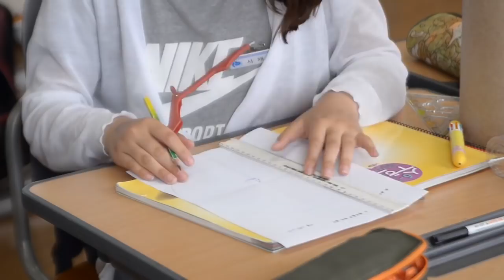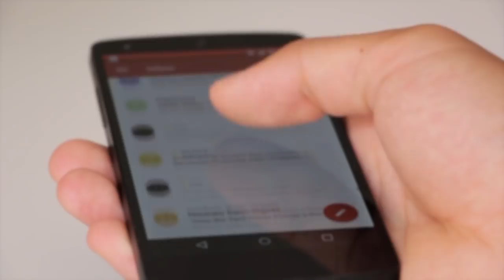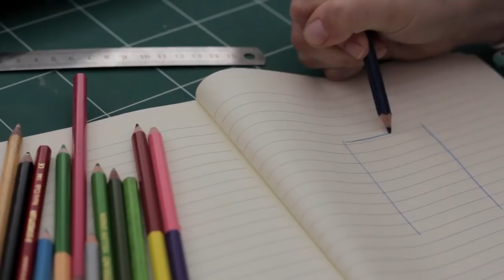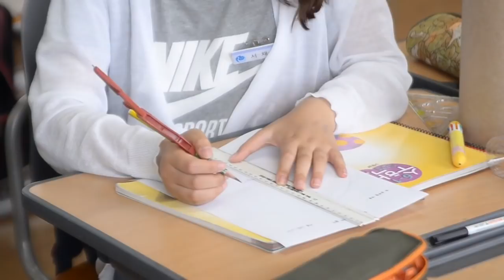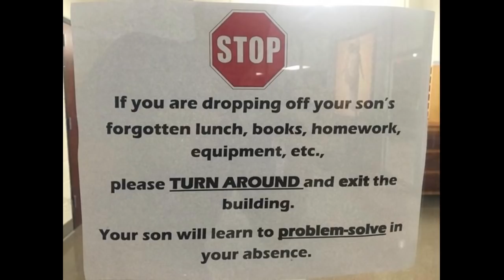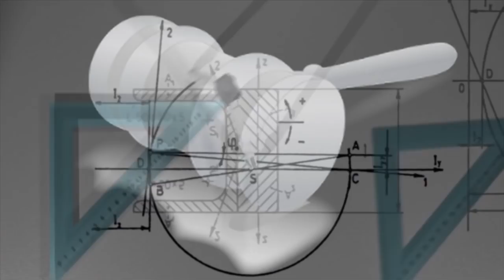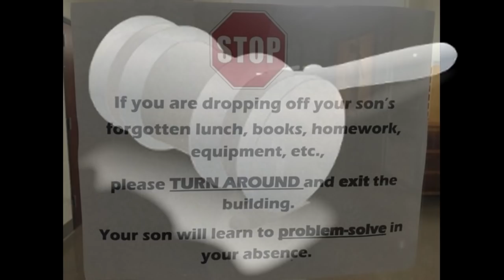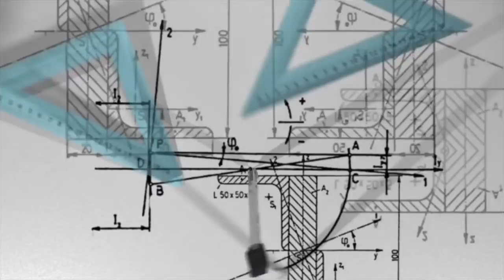¡Cuidado! Nuestros hijos se encuentran en un estado emocional devastador!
Nuestros hijos se encuentran en un estado emocional devastador. Con este impactante título, la terapeuta Victoria Prooday da un tirón de orejas a los padres de medio mundo por la manera en cómo están educando a sus hijos. El artículo de esta educadora canadiense se ha vuelto viral y ha sido leído en dos meses por más de 10 millones de personas.
El dictamen de Prooday es demoledor: "Nuestros hijos se encuentran en un estado emocional devastador". Según sus datos, las investigaciones durante los últimos 15 años muestran cifras cada vez más alarmantes sobre el aumento de las enfermedades mentales durante la infancia:
• 1 de cada 5 niños tiene problemas de salud mental
• El Trastorno por Déficit de Atención e Hiperactividad (TDAH) ha aumentado un 43%
• La depresión en adolescentes ha subido un 37%
• La tasa de suicidios ha crecido un 200% en niños de 10 a 14 años
"¿Qué más necesitamos para despertarnos?",